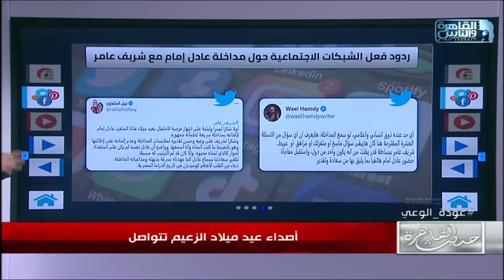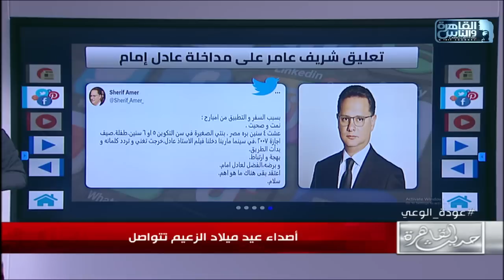رأي خيري رمضان في مداخلة شريف عامر مع عادل إمام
تعليق خيري_رمضان على جدل مكالمة الزعيم عادل_امام للاعلامي شريف_عامر : أحيي شريف على اخلاقه .. عادل امام مش فريسة اول ما يظهر ننقض عليه